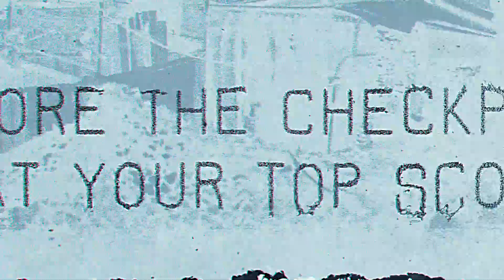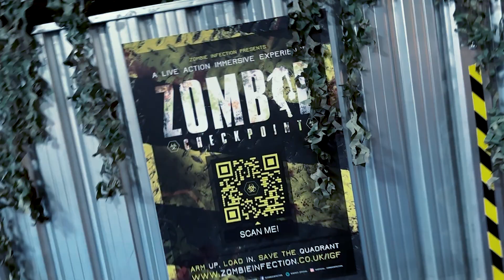Insomnia The Gaming Festival - "Zombie Checkpoint" Zombie Experience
It's time to get your squad, clan and mates together to see if you have what it takes to put those COD skills to good use in 'Zombie Checkpoint'.

Zombie Infection have been running immersive zombie experiences for 7 years placing thousands of guests in 2 hour blockbuster events across the country. This year Zombie Infection and Insomnia Gaming Festival have teamed up to bring a taster of these award winning live experiences to i71!

So it's time to make the drop, arm yourselves up and aim for the head, this is a mission you can not afford to miss!

PLEASE NOTE - You must have a valid entry ticket for Insomnia Gaming Festival that matches your zombie experience date in order to take part. All ticket sales are FINAL and are non-refundable.

Tickets for the main i71 show entry can be purchased

Our hordes of live zombie actors are hungry and ready to go! If you are a game, film or action fan then this experience will tick all your boxes. Here's what you'll get up to!

You'll have to stop the checkpoint from being over run and prevent the external doors from opening via lockdown switches before the timer hits zero and the whole world becomes infected! Live SFX zombies will make your task a daunting one as they hunt you across our unique CQB game zone.

Each participant will arm themselves with one of Zombie Infection patented "Railguns". These systems are specifically designed to take down the infected! Fancy some additional help? Upgrade your rifle with a torch and laser sight for additional accuracy.

The game will end with a final "Show Down" with the winning teams getting a victory picture in our "i71 Hall of Maim!"

Limited edition t-shirts and merchandise available... if you survive that is...

Adult Survivor Ticket (15+) - £15pp

Young Survivor Ticket (under 15) - £12pp

Upgrades - £5 per system

The experience will span across a 20-30 minute mission approximately*. Sessions will run every 15 minutes from the 8th - 10th Sept 2023. Tickets available on the day but we recommend booking your time slot now to avoid disappointment. Choose your date and time from the booking calendar and then add your upgrades on the next screen!

We can't wait to eat. errr we mean meet you this August! Head over to our social channels below for the latest news, videos and sneak peaks.